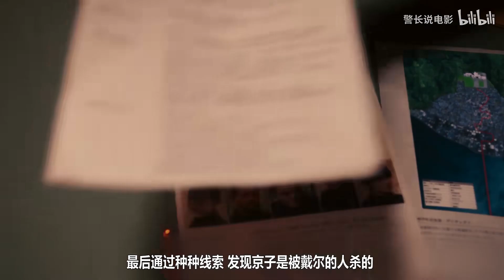女大佬战力强大，一条腿团灭整个黑帮，抗日神剧都不敢这么拍